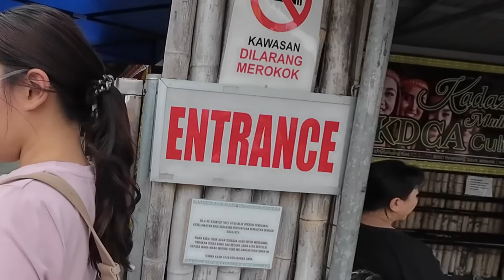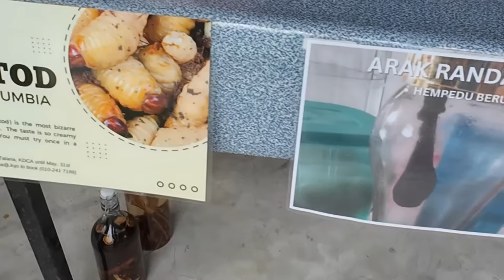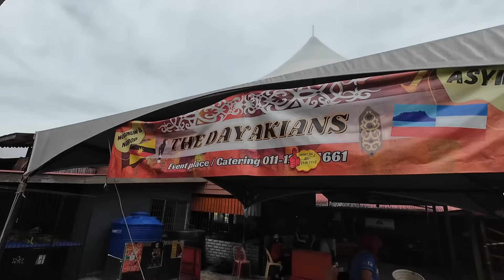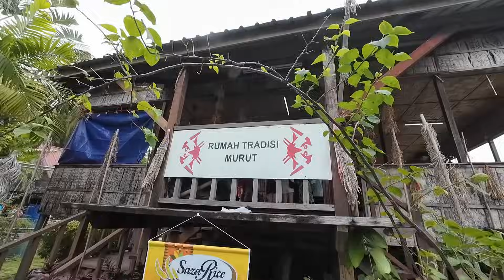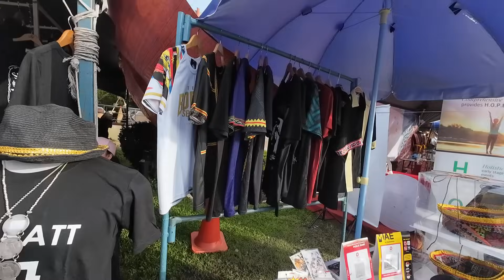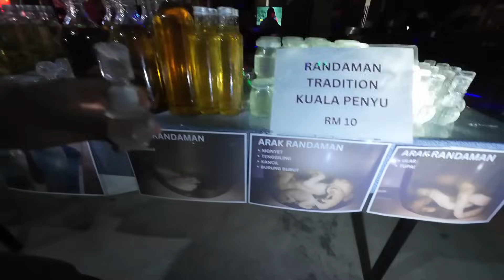GengTonsom Kaamatan 2024 - Vlog Challenge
Walaupun telambat suda sikit tapi kami ingin mengucapkan,
Kotobian Tadau Tagazo Do Kaamatan 2024.